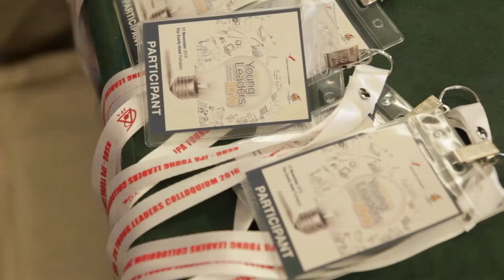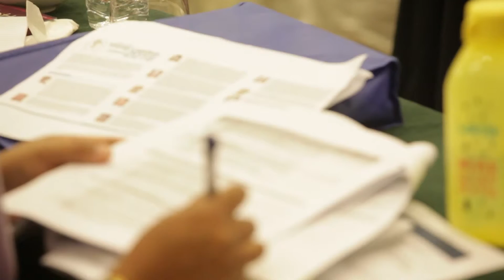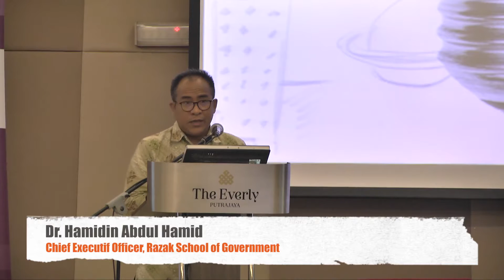RSOG-JPA YOUNG LEADERS COLLOQUIUM 2016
17 November 2016, Everly Putrajaya

82 years ago a playwright wrote, “Where is the Life we have lost in living?... Where is the wisdom we have lost in knowledge?... Where is the knowledge we have lost in information?” Conceivably, there were many other equivalent quests for meaning at that point of time. Since then, despite considerable leap that mankind has seen through inventions and innovations, challenges persists and hurdles remain. The one that mankind is presently going through is so fluid, so rapid, so diverse, and disconnected in many ways. To a large extent, it leaves public leaders and policymakers puzzled, in search for a response, if not a wholesome answer.

In that light, Razak School of Government and the Public Service Department of Malaysia collaborated to initiate the Young Leaders Colloquium 2016, which is anchored around the theme Digital, Diversity, and Emotional Engagement. With a combination of inspiring talks and panel discussions, this colloquium is intended as a platform to share experiences, exchange views, and enhance relationship among emerging leaders in the public sector.